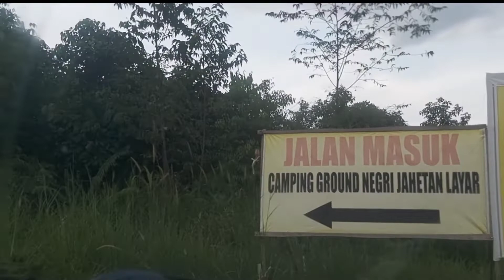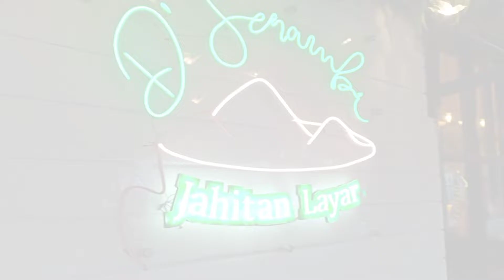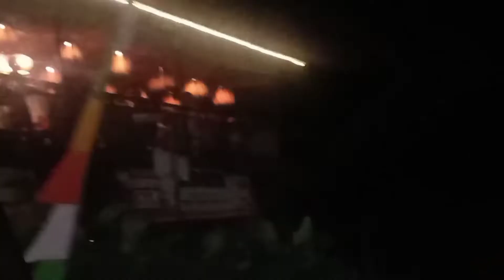SALAH SATU TEMPAT HEALING DI SAMARINDA | BUMI PERKEMAHAN NEGERI JAHETAN LAYAR KUTAI LAMA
kalian yg tinggal disamarinda Uda pada tau tempat ini belum ??
bumi perkemahan negeri jahetan layar yg berada di Kutai lama kabupaten Kutai Kartanegara Kalimantan timur,
ini bisa jadi salah satu tempat healing romantis atau bareng keluarga kalian.

saran aku datangnya sore hari y.. & jangan dimusim hujan